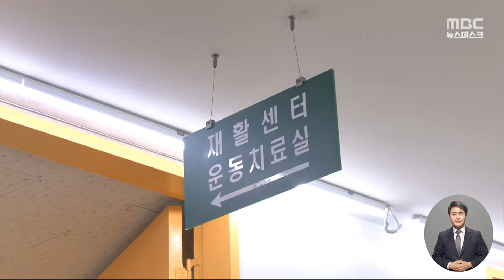"올해 설은 일자리 안 찾아도 돼요"‥녹색병원의 따뜻한 설날 (2024.02.10/뉴스데스크/MBC)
녹색병원을 아십니까.

산업재해로 아프거나 다친 노동자나 사회적 약자를 치료하기 위해 지난 2003년 서울에 설립된 병원인데요.

지난 2021년부터는 '비정규직 없는 병원'을 만들기로 하고 그 약속을 지켜오고 있습니다.

정규직으로 전환돼 어느 때보다 훈훈한 설날을 맞이하고 있는 병원 노동자들을 변윤재 기자가 만나고 왔습니다.